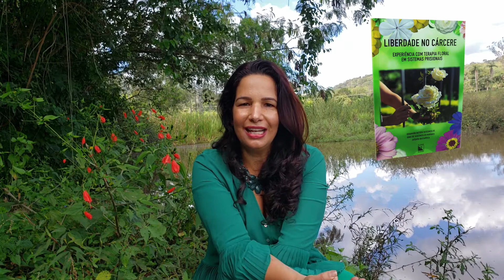Terapia Floral em Sistemas Prisionais | FLORAIS DE MINAS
Livro: Liberdade no Cárcere - Experiência com Terapia Floral em Sistemas Prisionais

Autoria: Ednamara Batista Vasconcelos, Ignis de Vasconcelos Marques e Jussara Bastarrica. Obra com 168 páginas. “Liberdade no Cárcere” expõe a rica experiência e saudáveis resultados com a terapia floral em sistemas prisionais. Representa também um convite à autoanálise, à investigação sobre os diversos comportamentos que nos encarceram.